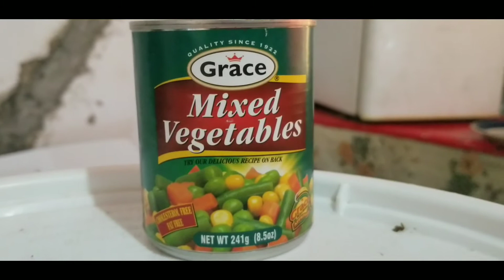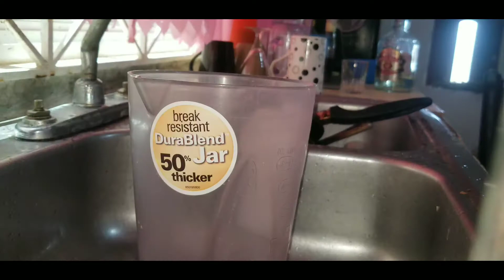My Sunday dinner